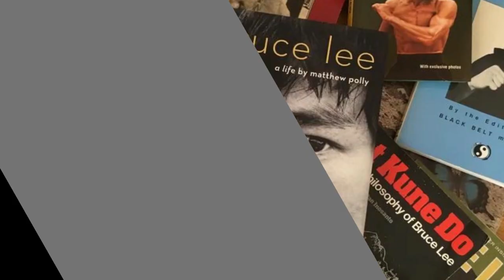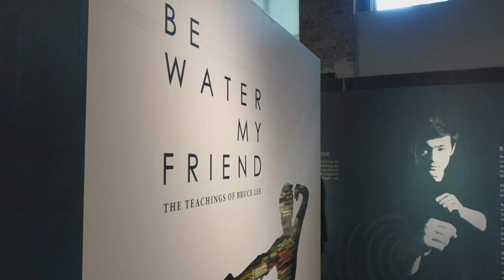Bruce Lee: The King Of Martial Arts | Insane World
This video is about bruce lee biography in hindi. He was king of marsal art . In this video you can watch real life story of bruce lee.

Lee jun-fan, known professionally as bruce lee, was a hong kong and american actor, martial artist, philosopher, filmmaker, and founder of the martial art . Lee was the son of cantonese opera star lee hoi-chuen. Bruce lee remains the greatest icon of martial arts cinema and a key figure of modern popular media.